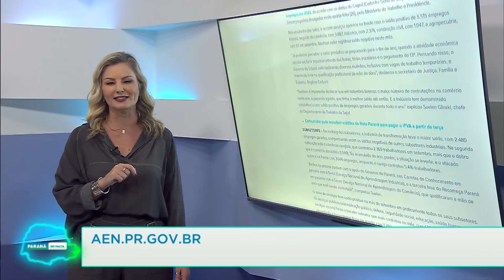Setor de serviços impulsiona geração de empregos em setembro no Paraná